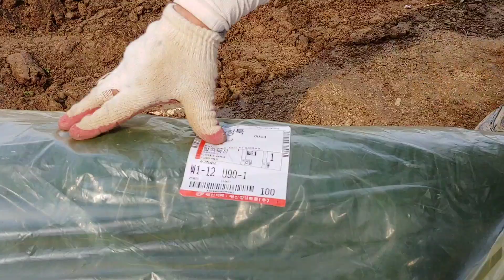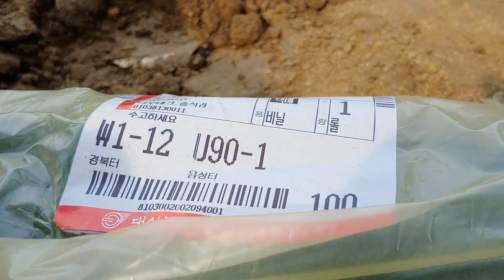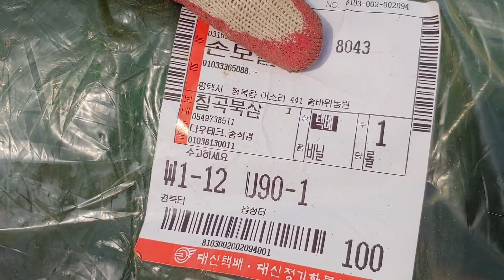벌레 없에는 녹색 유공비닐 ~ 진짜 일까 ? Without the worms, is it green perforated vinyl - real?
농사 진짜 벌레 때문에 농약을 많이 처야하고 안치면 수확량이 뚝 ‥ 녹색 유공비닐 덮고 채소 심으면 벌레가 없다 세상에 이런일이 ~~
# Worming Act # Mothing Act # Worming Act # Ssamchae Materials